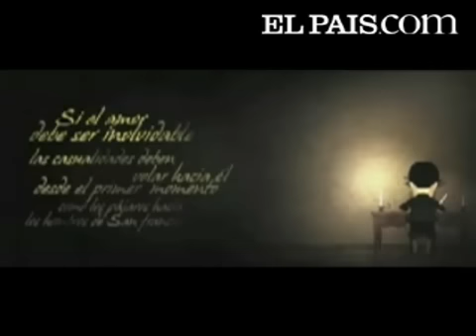Video Miguel Ángel Silvestre 'Me encantaría trabajar con Javier Bardem' Videos en ELPAÍS com